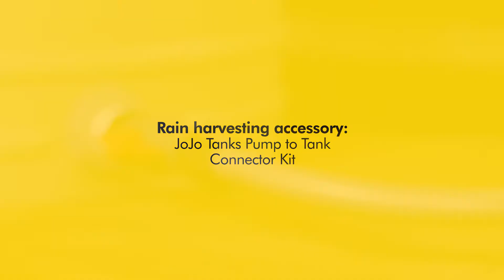How to install a JoJo pump to tank connector kit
This is an all in one box solution to utilize your captured rainwater with a pressurized water supply that easily connects to your Jojo water tank.